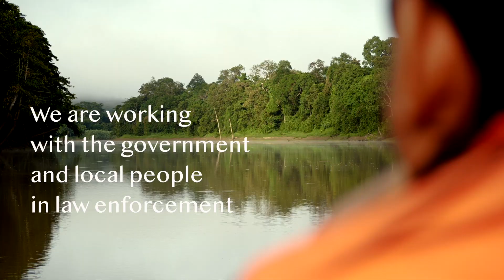HUTAN Presentation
This video is a brief presentation of HUTAN that tells a in a few words what we are trying to achieve in Sabah.